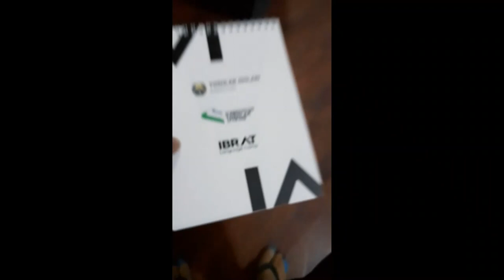Ibrat Language Camp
In this video, I tried to share my experience about Ibrat Language Camp which is organized for the first one by Uzbekistan Youth Affairs Agency. Personally, I am so glad with being one of the first generation of this camp and share my thanks to the honorable organizers.